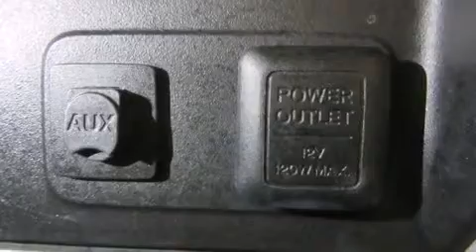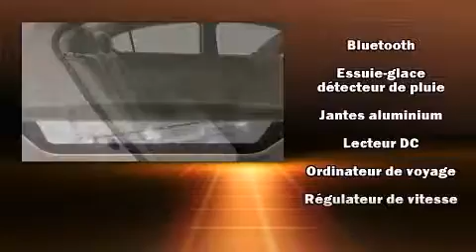2012 Honda Civic LX Sedan MT in Montr��al Nord, QC H1G 6C4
Honda Gabriel
7000, Henri-Bourassa Est

D��couvrez le coup�� Honda Civic 2012. Cette berline 5 passagers vient tout juste de passer le cap des 50 000 km. Gr��ce �� la souplesse de son moteur 4 cylindres de 1,8 litres, les passages de vitesses se font tout en douceur, vous serez aussi rassur�� par son syst��me du contr��le dynamique de la stabilit��. Parmi les principales caract��ristiques on retrouve un r��gulateur de vitesse, des phares �� extinction temporis��e, un compte-tours, des essuie-glaces intermittents, un afficheur de la temp��rature ext��rieure, des si��ges baquets �� l'avant, t��l��d��verrouillage, et l'ouverture automatique de la glace du conducteur. Ses ��l��gantes roues en alliage soulignent �� la fois son raffinement et son allure sportive. Le toit ouvrant assist�� illumine l'habitacle de lumi��re naturelle. La cha��ne haute fid��lit�� alimente 6 haut-parleurs, qui remplissent l'habitacle de voluptueuses ondes auditives. Honda accorde la priorit�� �� la s��curit�� et la protection en incluant: coussins gonflables �� l'avant, rideaux gonflables pour prot��ger la t��te, syst��me antipatinage, syst��me d'assistance au freinage, un avertisseur d'urgence, et freins antiblocage. Ce v��hicule a ��t�� con��u en fonction d'exigeants imp��ratifs de s��curit��, vous partirez l'esprit tranquille. Voici un v��hicule d'occasion certifi�� qui a pass�� haut la main l'exigent processus de certification de Honda, qui comprend une inspection exhaustive en 150 points! Nous le savons, vos attentes sont ��lev��es. Voil�� notre d��fi : les satisfaire et les surpasser �� tout prix! Passez nous voir ou appelez-nous pour obtenir plus d'information.